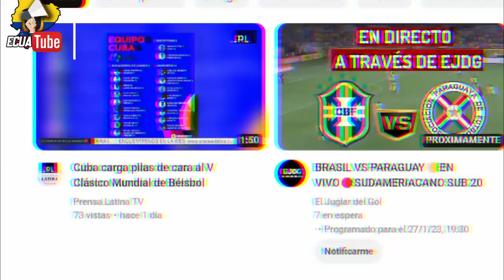PRENSA INTERNACIONAL NO LO CREE ¡LA PEOR CONFEDERACIÓN VA JUGAR CON LA MEJOR QUE ES CONMEBOL!